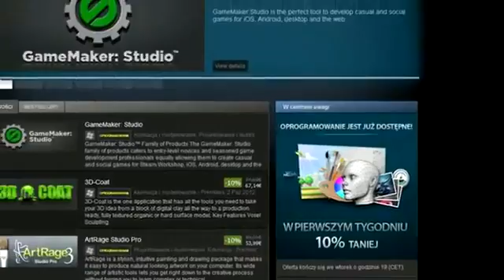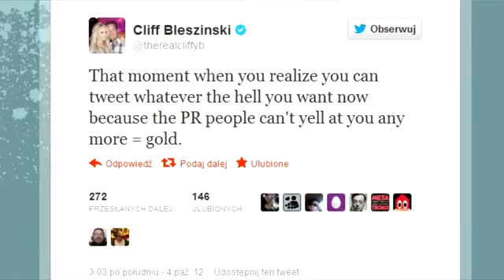PolyTydzień 2.0 milion Polaków w czołgach, Cliffy B opuszcza Epic Games, City Interactive zamyka801